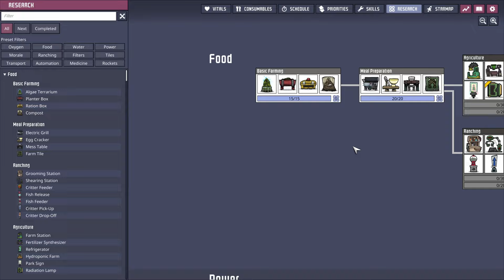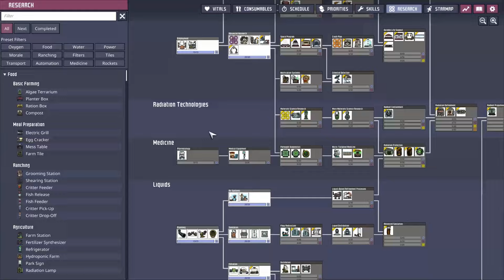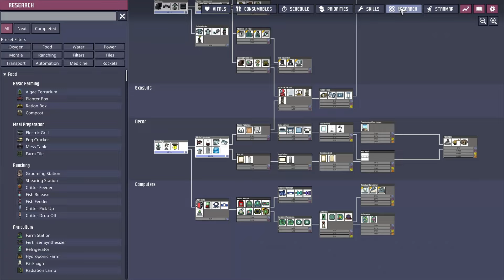Starting a Pip Ranch in Oxygen Not Included - S2 Ep 2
Welcome to our second "season" of Oxygen Not Included (ONI).

In this episode we made progress on our oxygen supply by planting some more oxyferns and digging up more algae. We also made progress on our food supply and prepared ourselves for pip ranching. We also moved some things around as per some suggestions in the comments!

ONI is a colony management simulator where you try to make an asteroid warm and cozy and homely. While fighting against the elements. A truly ultimate challenge to make your colony the most sustainable and functional as possible.

Oxygen somewhat included.